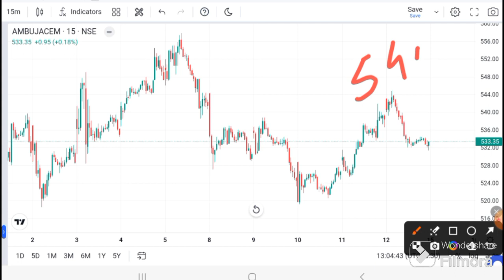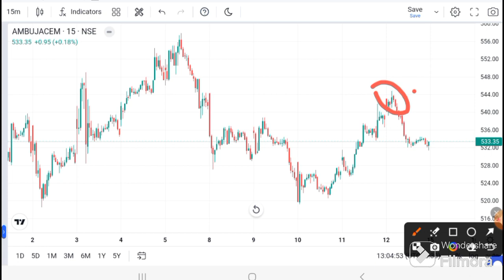Ambuja Cement share latest news I AMBUJA Cement news I Ambuja cement analysis I Ambuja Cement target